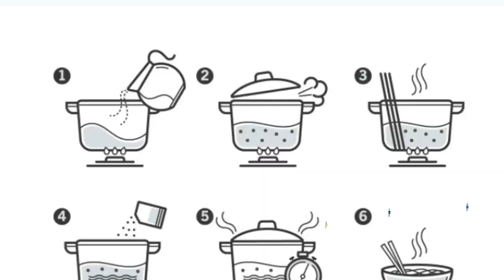Educational🔴Things to Consider Before Becoming a Chef/ COOK 119 for Kids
Hi Kids! Watch this There Amigos Carton  We hope you enjoy watching
 There Amigos Carton as much as we did making it for you! This kids songs collection is great for learning the alphabet, numbers, shapes, colors and lots more. Happy Learning!

There Amigos Carton  is a funny comedy cartoon show by animation studio FRAME ORDER. There Amigos Carton  is your weekly dose of funny animated comedy cartoons. Cartoon shorts with a hilarious twist and a dark sense of cartoony humor.
The  Amigos Carton series has all different kind of subjects. From fairy tale cartoons to parody cartoons to superheroes cartoons, from movie parody cartoons to relationship cartoons.
Most of the cartoons have a dark edge.